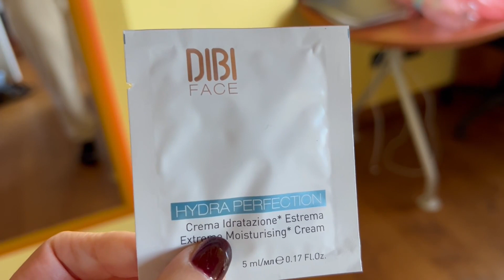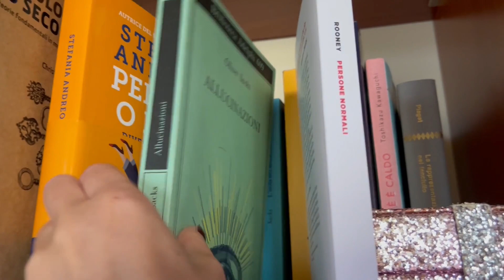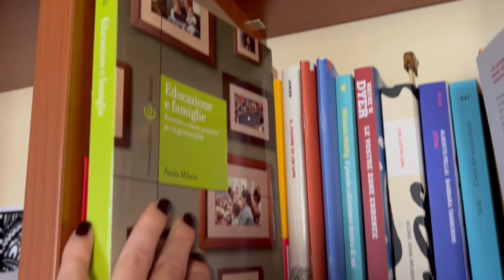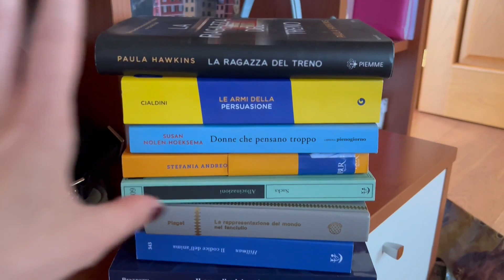CREDO DI AVERE UN PROBLEMA - Daily Vlog #128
Ciao a tutti! Oggi mi sento un po’ meglio e ne approfitto perché in mattinata avevo un impegno a cui non volevo rinunciare: “coccole” dall’estetista. Riesco finalmente a sistemare camera e vi svelo anche un segreto. Si incomincia poi a preparare la roba per la partenza del weekend: Padova mi aspetta!